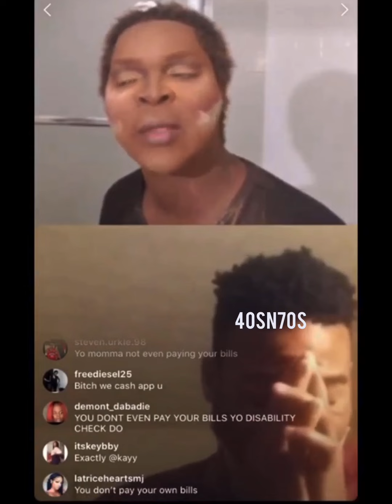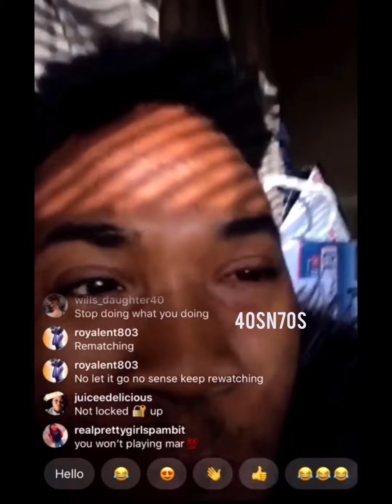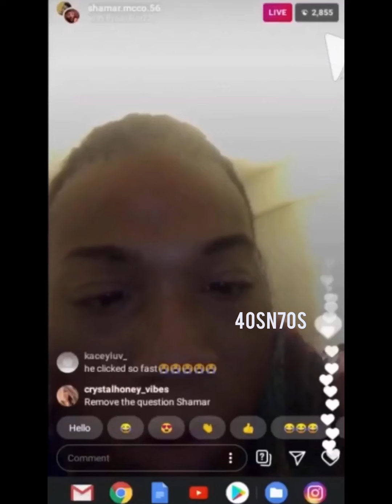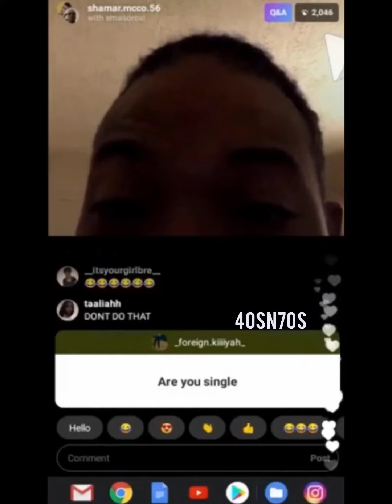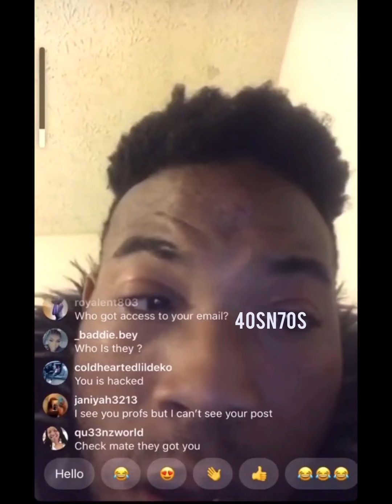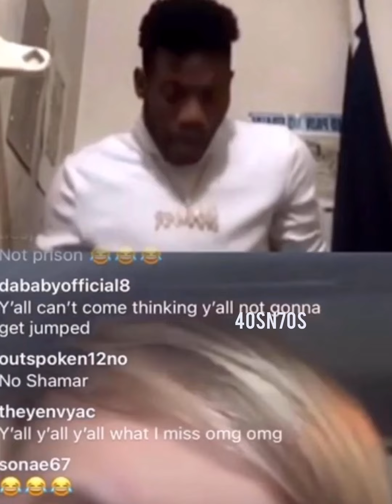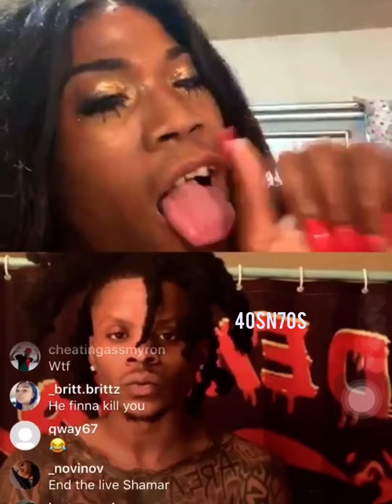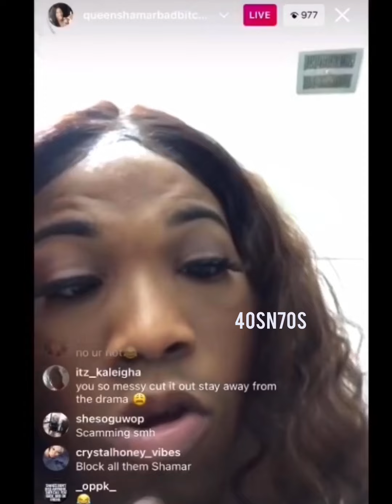SHAMAR MCCO ✨having an attitude✨ for 11 minutes !!